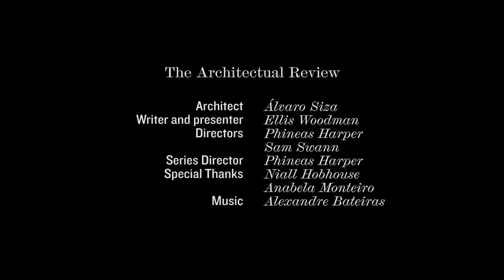Portugal s Communist Housing Estate (Malagueira) by Álvaro Siza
original upload by The Architectural Review
"Short Documentary: When a Communist authority came to power in the Portuguese city of Évora, the architect Álvaro Siza began work on a low rise, low budget development of social housing for over 1,200 families. Despite limited resources and a complex site, the resulting scheme blends poetic references to Évora’s Roman origins with pragmatism and flexibility. Shot on location in Portugal, this short documentary continues the AR’s new series of filmed building critique"